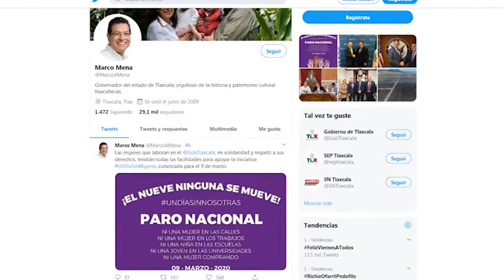Respalda Marco Mena "Un Día sin Mujeres"